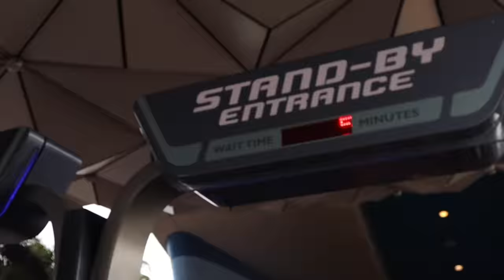realistic day in my life | disney college program 2022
hi everyone! thanks for watching this video! the disney college program is literally so much fun & one of the best experiences I have ever been apart of, but not everyday is magical! it's important to find the magic in the midst of the not so good days! anywho, love you all!